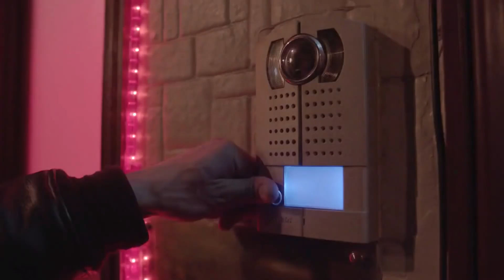Mas & Kesi - Eneste